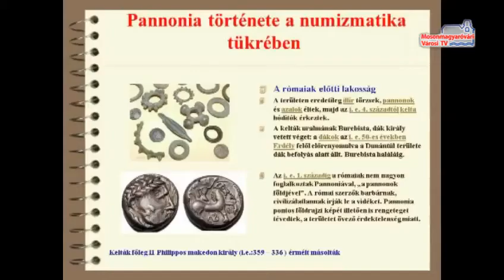Kép-mutatás: Liziczai Imre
A Mosonmagyaróvári Városi Televízió hétvégi műsorában a Hansági Múzeum Kép-mutatás rendezvénysorozatát vetítjük. Most következzék egy rövid összefoglaló Liziczai Imrével, aki ezúttal nem gyógyít, hanem a numizmatikáról, azaz a pénzek történeti tudományáról beszél.